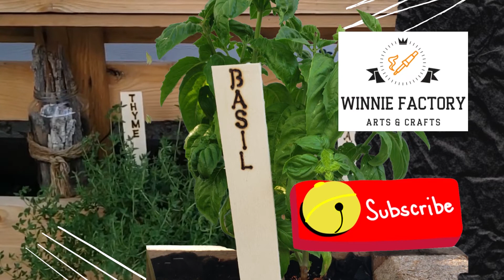Woodburn Garden Herb Markers - Easy Beginner Tips - How To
Welcome to Winnie Factory where curious beginners come for Arts & Crafts inspiration. Want to make someone special a gift or something new? Try woodburning.

Timestamps-
Supplies 0:10
Stencil 0:24
Woodburning Letters 0:36

Garden Markers for you.

Woodburning is an art craft (also known as pyrography) of decorating wood with a heated tool. Maintain a safe supervised, well ventilated working area and only use untreated/unfinished wood to burn.